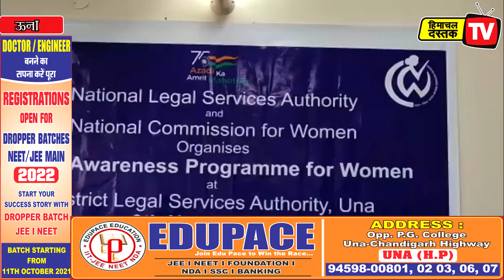महिलाओं ने जाने अधिकार, ऊना में लगा जागरूकता शिविर